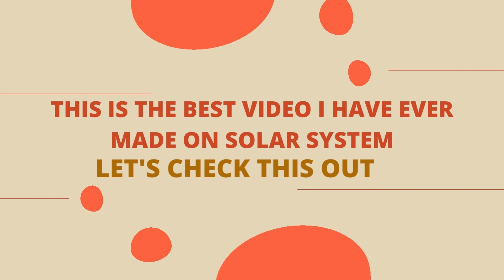Special Edition of Solar System in Tilted View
Hi One and all,

Regarding this video: Here is the best video on Special Edition of Solar System in Tilted View

kindly share it with as many friends of yours as possible. It will keep my motivation level high and encourage me to create more such content for you in future.